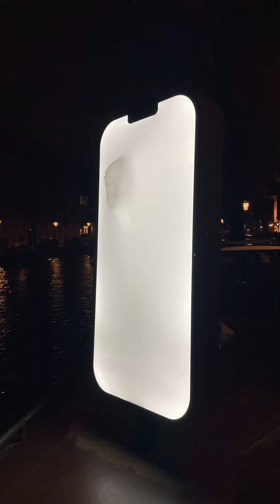Amsterdam Light Festival Editie #12